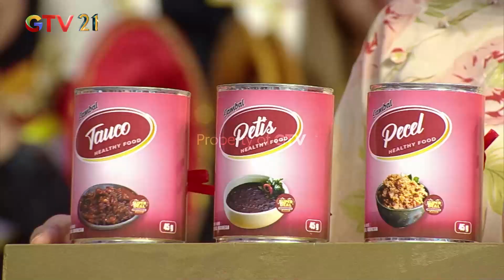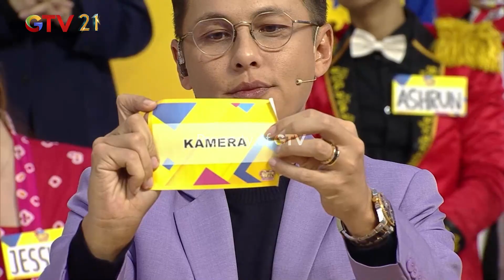ANDHIKA NGAKAK! Dapat Uang 7 Juta Hanya Buat Beli Pecel Lele? | SUPER DEAL INDONESIA | PART (2/4)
Sri berharap membawa pulang 100 juta. Kira-kira apakah Sri akan berhasil mengumpulkan semua logo superdeal?